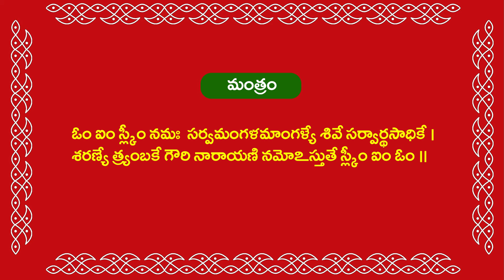జీవితం సాఫీగా సాగటానికి || శ్రీ దుర్గా సప్తశ్లోకీ 3వ శ్లోకం By Shri G Tejaswi Sharma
For Spiritual Doubts & Astrology ,Pooja Remedies Please Contact

" Sanathanam"  is a Devotional Channel which will spread the content on Sanathana Dharmam. Our channel saying about Hinduism and tells about lots of information, which every Hindu has to live for. By our Programs we are showing an Eternal Path to every Human Being so that their Individual Soul may merge with Supreme soul.